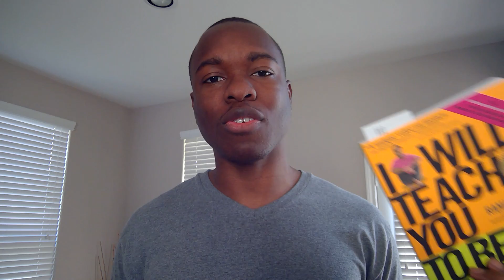The Shocking Truth About Saving Money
Watch this Short Video on The Shocking Truth About Saving Money. Do not save what is left after spending, but spend what is left after saving - Warren Buffet.